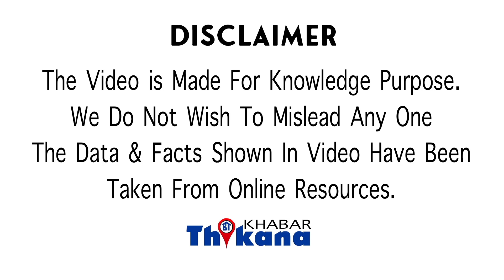Facts | India का वो Railway Station जहाँ जाने के लिए लगेगा Visa इस वजह से, बिना Visa नहीं जा सकते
Interesting Facts | India का वो Railway Station जहाँ जाने के लिए लगेगा Visa इस वजह से, बिना Visa नहीं जा सकते

नमस्कार मैं हूं कुछ बहुत सारे आप देख रहे हैं खबर ठिकाना है कि आज हम बात करेंगे हमारे देश के एक ऐसे रेलवे स्टेशन की जो हमारे देश में स्थित है उसके बावजूद उस रेलवे स्टेशन पर जाने के लिए आपको पासपोर्ट और वीजा चाहिए होता है हम जानते हैं कि इंडियन रेलवेज हद बिगेस्ट रेलवे है और यहां के अलग-अलग पेशंस की यूनीक आईडेंटिटी है ऐसे में आज हम बात करेंगे उस स्टेशन के बारे में जहां पर जाने के लिए आपको पासपोर्ट और वीजा की जरूरत है यह स्टेशन है अटारी स्टेशन जिसका नाम अब अटारी श्याम सिंह स्टेशन हो गया है इस स्टेशन पर पाकिस्तानी वीज़ा ले जाना अनिवार्य कर दिया है अगर कोई इस स्टेशन पर बिना वीसा पाया जाएगा तो उसके खिलाफ फौरन एक्ट के तहत मामला दर्ज होगा यही वह स्टेशन है जहां से देश की वीआईपी ट्रेन समझौता एक्सप्रेस का उद्घाटन हुआ था यह टेंशन अपने आप में यूनिक इसलिए है क्योंकि यहां पर ट्रेन को हरी झंडी दिखाने से पहले सीमा शुल्क सुरक्षा की इजाजत के साथ-साथ पैसेंजर्स की इजाजत भी लेनी पड़ती है जो कि अपने आप में पहला टेस्ट यह ऐसा करने वाला इस रेलवे स्टेशन से टिकट खरीदने वालों को अपना पासपोर्ट नंबर भी लिखवाना होता है यह रेलवे स्टेशन पूरी कड़ी सुरक्षा के अंदर है यह स्टेशन है बहुत छोटा लेकिन इसका रोल बहुत बड़ा है आसानी से किसी को भी इस स्टेशन पर जाने की इजाजत नहीं मिलती है यह स्टेशन हिंदुस्तान के बॉर्डर पर है पंजाब का कह सकते हैं कि आखिरी स्टेशन है यह हाइड्रेशन के भारत वाले छोर पर अमृतसर हिल स्टेशन के दूसरे साइड पाकिस्तान का लाहौर है इसीलिए इस स्टेशन पर जाने के लिए इस तरह के रिस्ट्रिक्शंस बैठना में अभी के लिए बस इतना ही बल्कि अपडेट्स को हिंदी में जानने के लिए सब्सक्राइब करें हमारा चैनल खबर ठेका